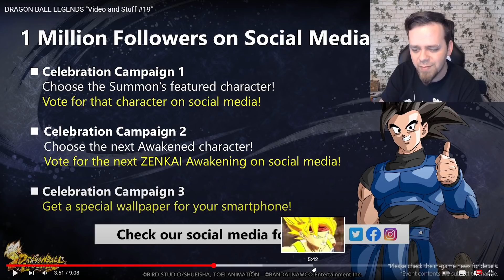DBL NEWS - LF Bardock & Neuer Spielmodus angekündigt! 😱😮 | Black Rabbit Dragon Ball Legends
Hey Leute und willkommen Werhasen zu einem weiteren Dragon Ball Legends Video von mir. Heute reden wir über die neuen News für das kommende DBL Update! Es kommt unter anderem ein neuer Legends Limited Bardock! Aber nicht nur das, sondern auch ein neuer Spielmodus angekündigt, neue Events mit kostenlosen Zeitkristallen und mehr! O.O Eure Meinung dazu gerne in die Kommentare! Viel Spaß und haut rein!

👍 KanalMitglieder:

- Schabruder
- Patrick Schudy
- LSSJ Broly
- Black XJ
- Benjamin W.
- Dennis V.
- Hakaishin87
- Sascha N.
- WH Section
- Big Mac

Dragon Ball Legends DBL Update News Zukünftig New Banner